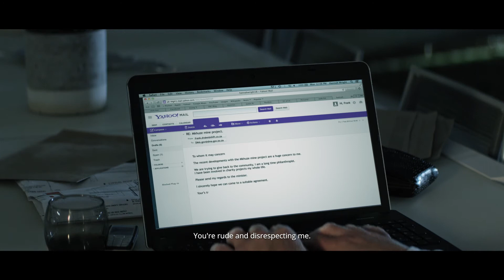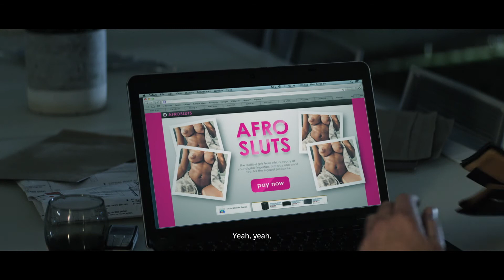LATEST SHOWREEL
This is my directing showreel. Watch and share if you can.